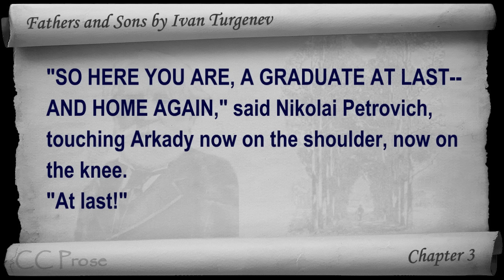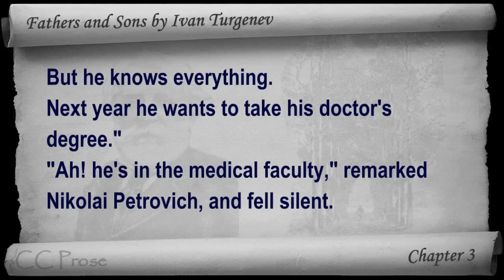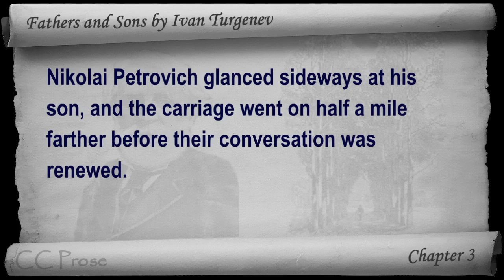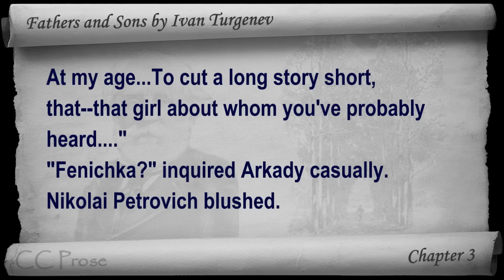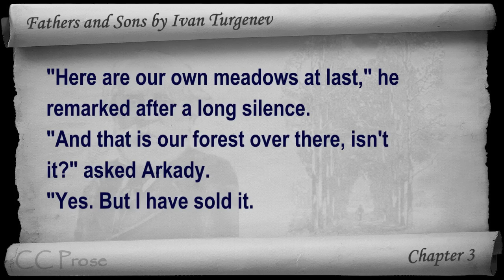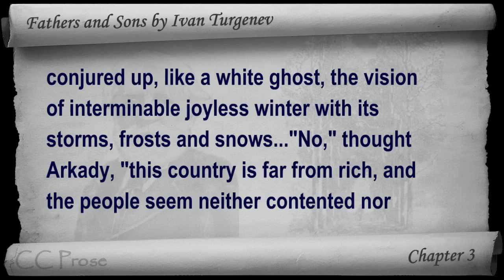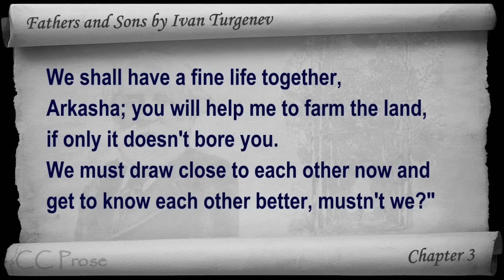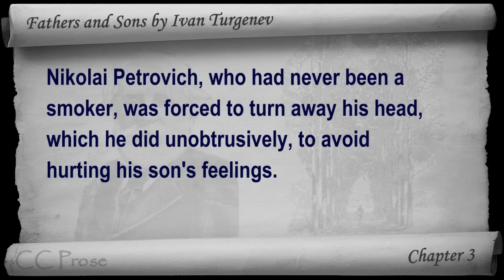Chapter 03 - Fathers and Sons by Ivan Turgenev